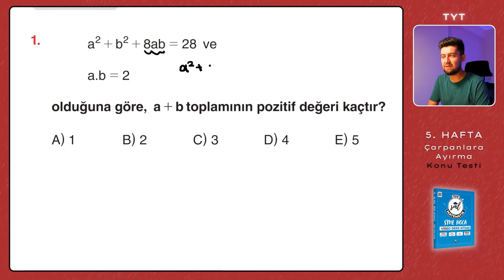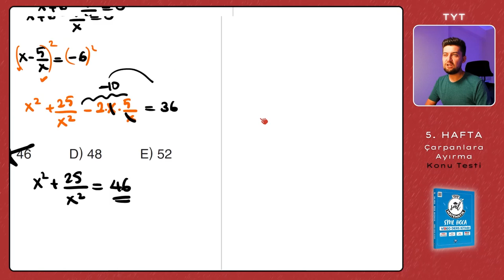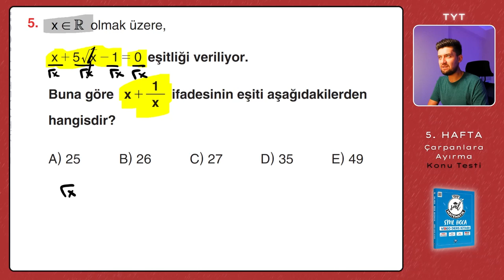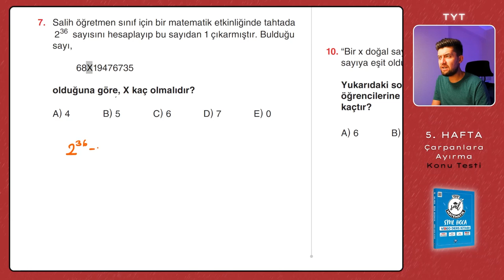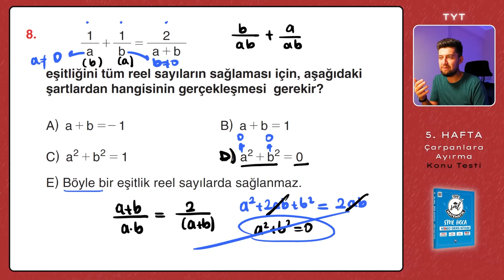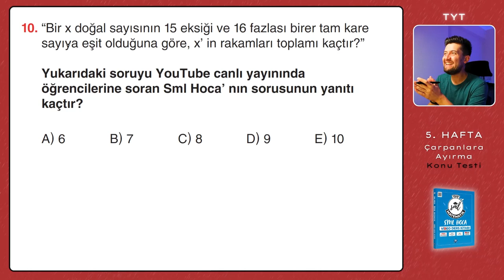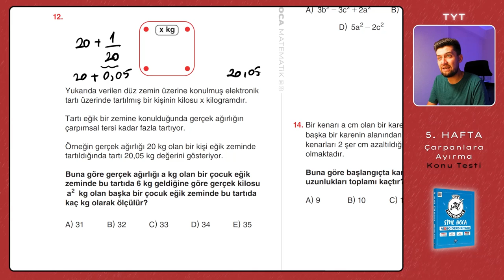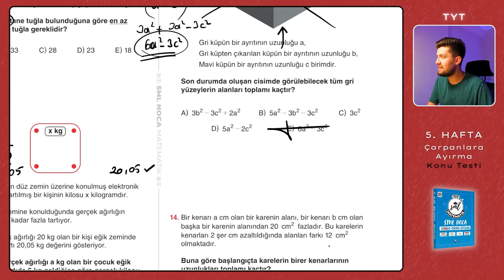TYT Matematik 2023 | Çarpanlara Ayırma Konu Testi | 5. Hafta